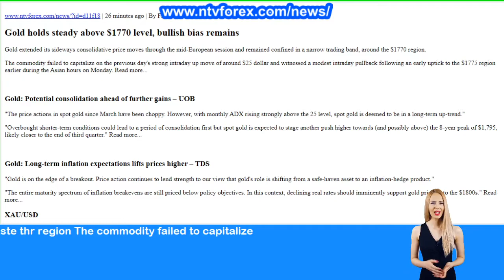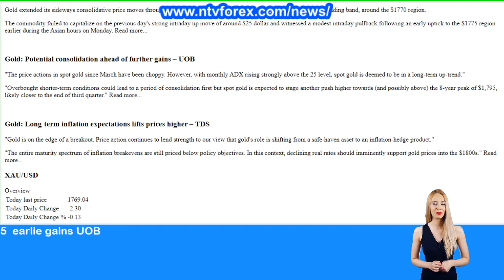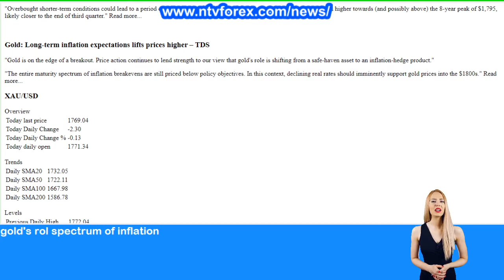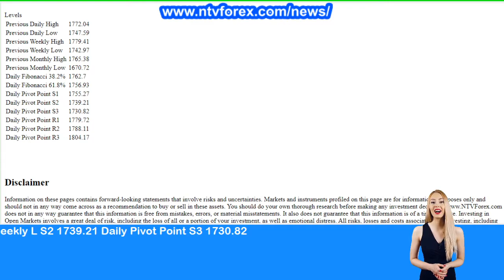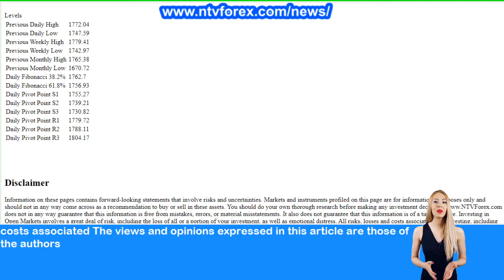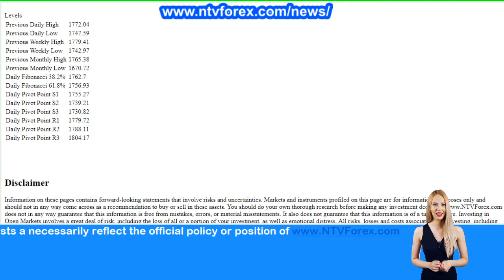Gold Price News and Forecast: Potential consolidation ahead of further gains – UOB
| 30 minutes ago | By FXStreet Team
Gold holds steady above $1770 level, bullish bias remains
Gold extended its sideways consolidative price moves through the mid-European session and remained confined in a narrow trading band, around the $1770 region.